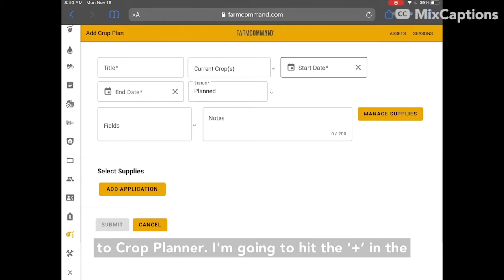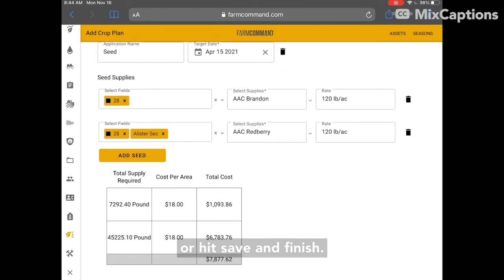FarmCommand: Assigning Varieties to Multiple Fields in Crop Planner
Within FarmCommand Crop Planner, users can allocate multiple varieties across a field based on percentage or area planned. Watch this how-to video to learn more!

To learn more about FarmCommand, visit: farmersedge.ca/farmcommand or schedule a personalized demo at the time of your choosing, visit: farmersedge.ca/bookademo or if you have any questions, contact